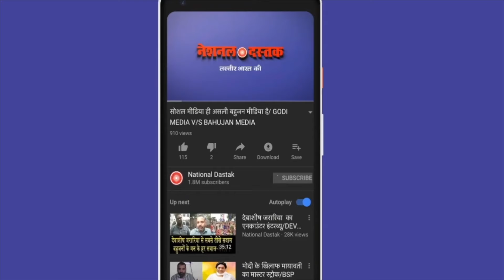बैकफुट पर आई बीजेपी